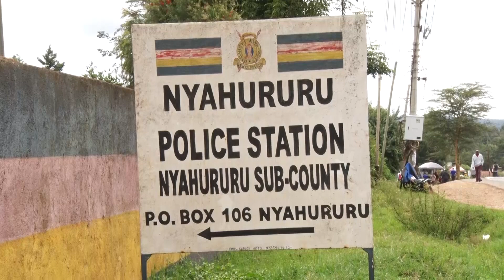BHANG WORTH KSH 41 MILLION DESTROYED IN NYAHURURU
On Thursday, a multi-agency team in Nyahururu Sub County destroyed 1,422 kg of bhang worth Ksh 41 Million, confiscated early this year at Kigumo village within Laikipia County.